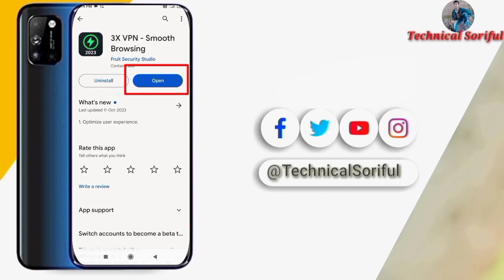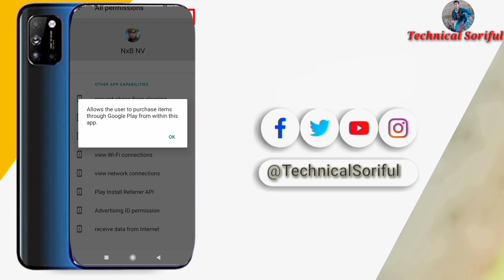Fix NXB NV Not Working | Nxb Nv Loading Problem | Nxb Not Opening Problem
Nxb Not Opening Problem
Nxb Nv Loading Problem
Fix NXB NV Not Working
Nxb Not Black Screen

 **ANTI-PIRACY WARNING **